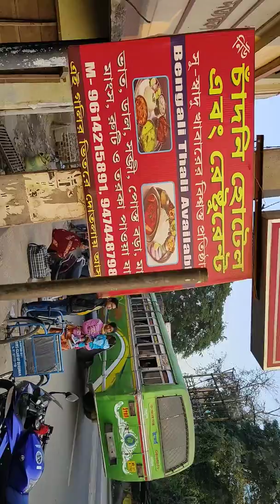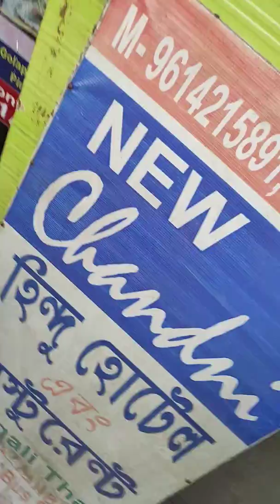CHADNI RESTAURANT. GOLAPBAG,PURBA BURDWAN.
NUMBER ONE RESTAURANT CUM MARRIAGE LODGE. ARRANGEMENT OF MARRIAGE OFFICE FOR MARRIAGE REGISTRY!!